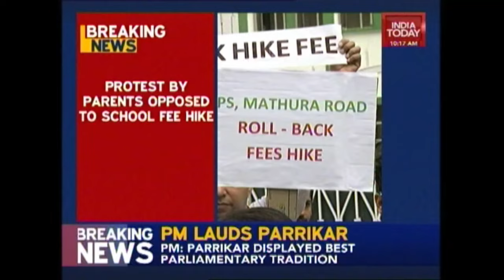Parents Protest Against Fee Hike In Delhi Public School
A group of parents silently protest outside the prestigious Delhi Public school in Mathura road in Delhi. The Parents have gathered outside the school to protest against the fee hike. The school had hike the fees by 18% - 20% this year and refused to roll back the hike despite the orders from the Delhi Government. According to the rules, the fee cannot be raised above 10% a year.